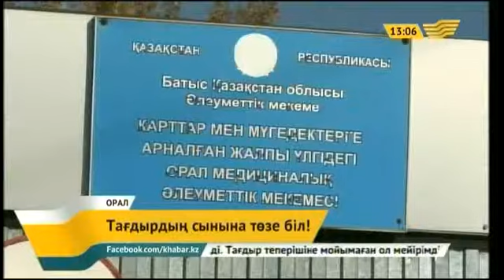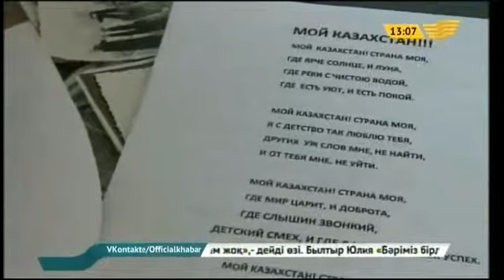Тағдырдың сынына төзе білген Юлия өнерді жанына серік етті